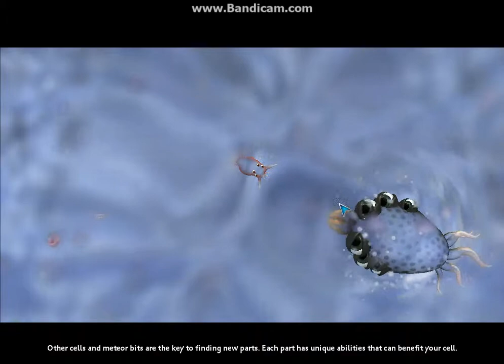Let's Play Spore Ep. 1 : A Majestic Game!